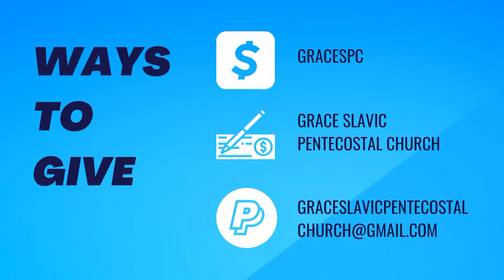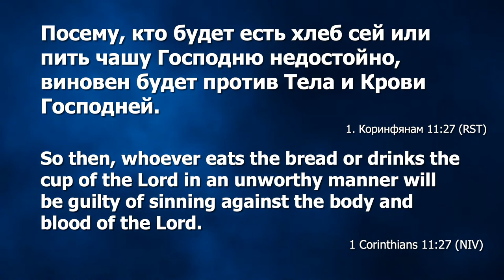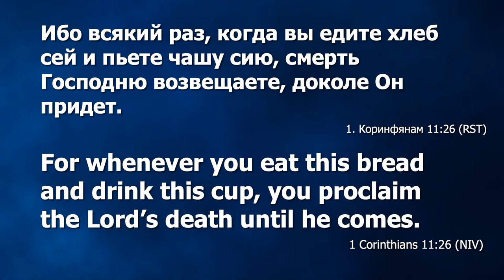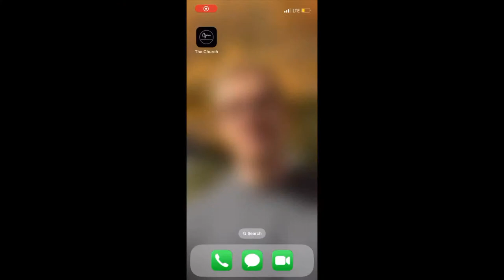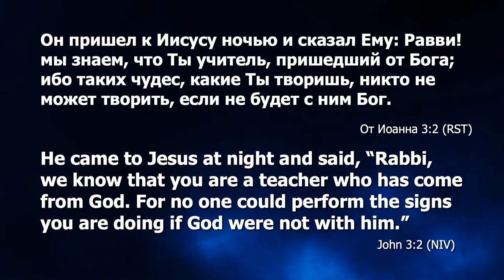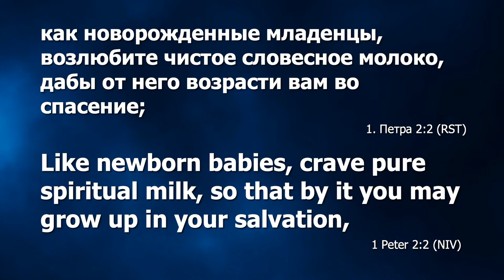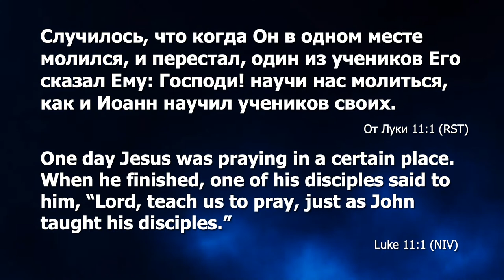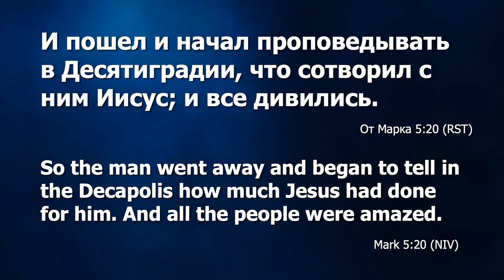What's next // Sergey Kolesnichenko // March 5, 2023